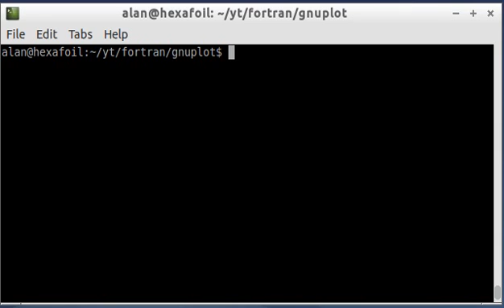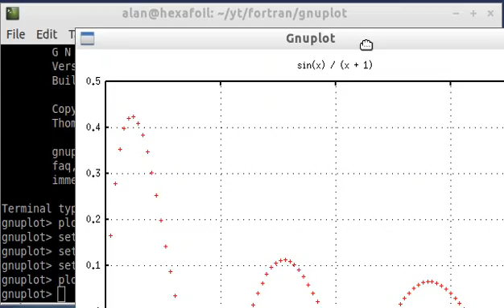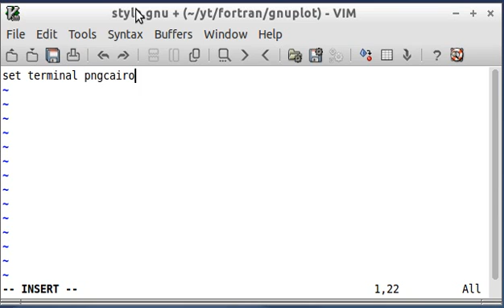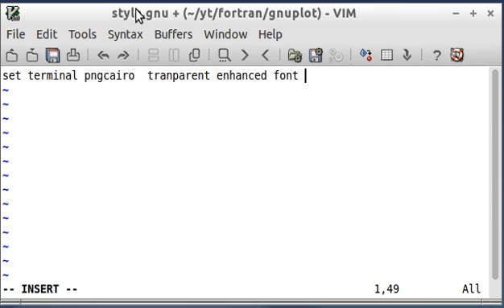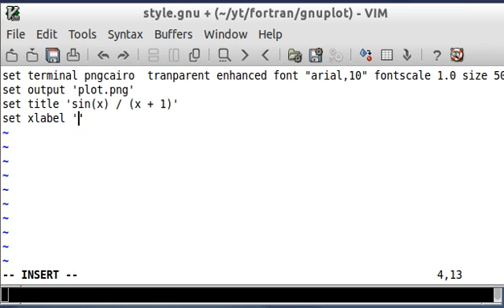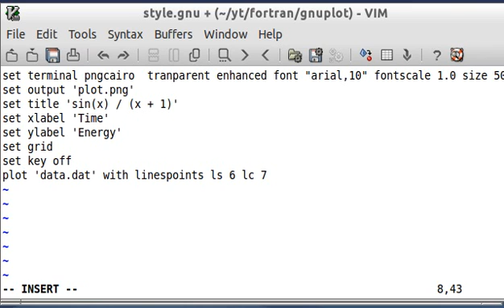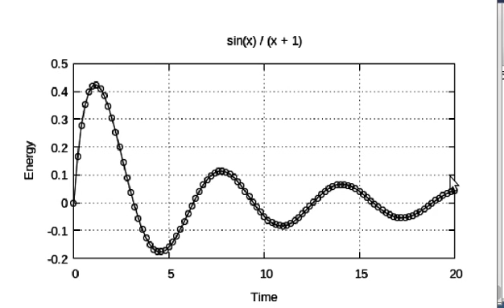Modern Fortran by Example (9) Gnuplot Part 3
How to set properties in gnuplot for a Fortran-generated data file